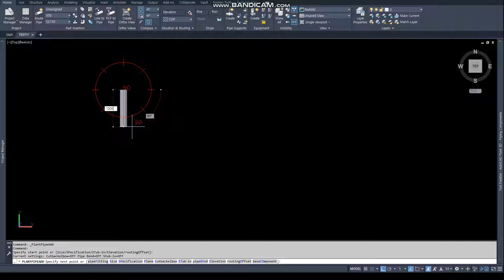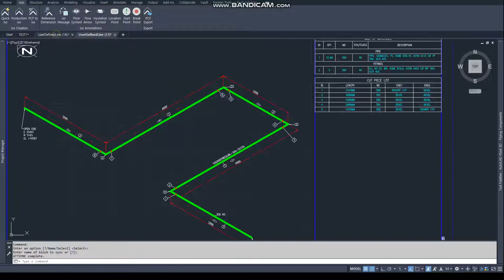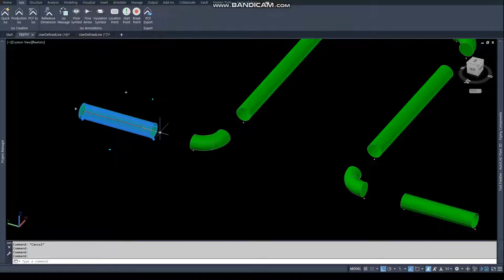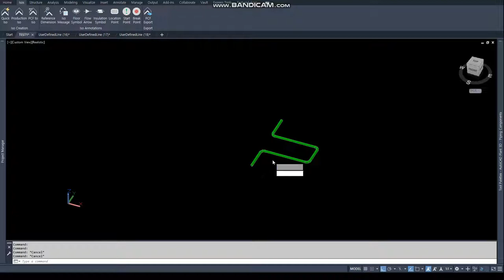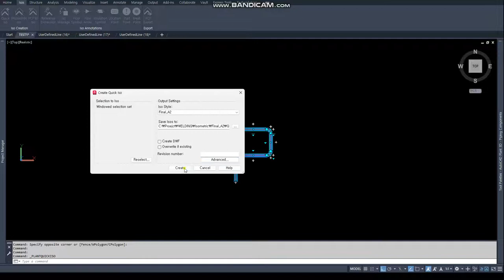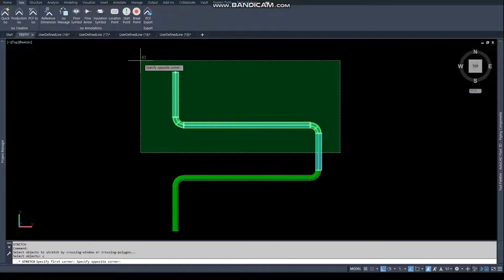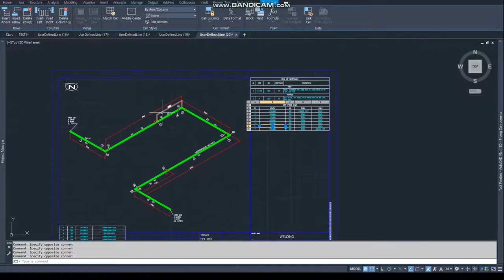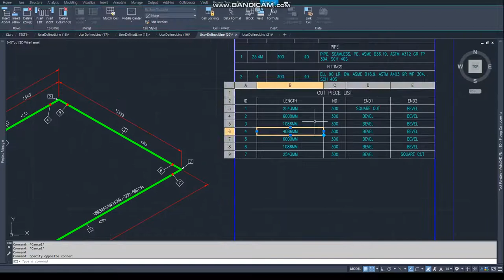[AP3D] Using AutoCAD commands scale & stretch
Iso check Point
1. Dimension
2. Q'ty (Pipe Length)
3. Cut Piece List (Cutting Length)

Stretch : ok
Scale down : ok  , Scale up : Pipe Modification required.